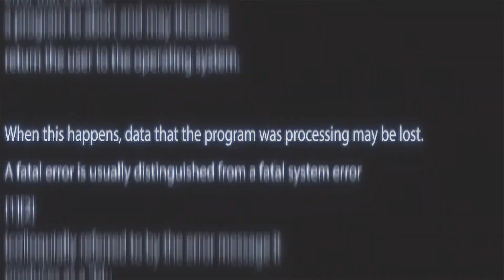Resumen 8 de Sept. 2017 - Retro 80's Party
Lugar: Bóveda Secreta
Stgo, Chile.